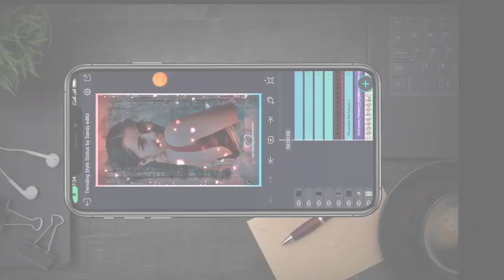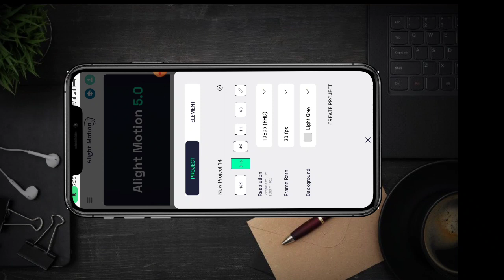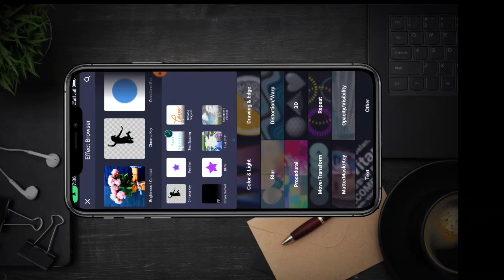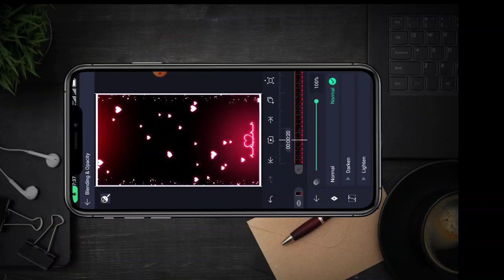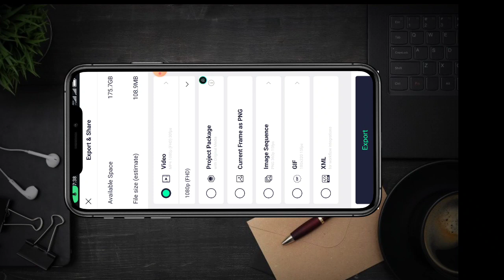Trending Colour full WhatsApp status Editing|Instagram Trending video editing tutorial|Kinemaster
Alightmotion Trending status editing in Alightmotion
alightmotion video editing tutorial
Instagram Trending reels Edit tutorials